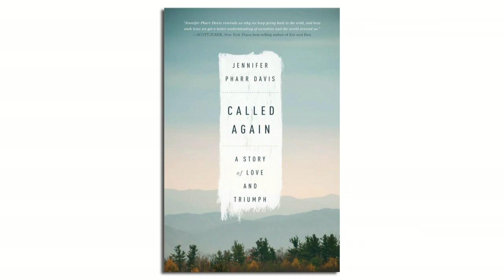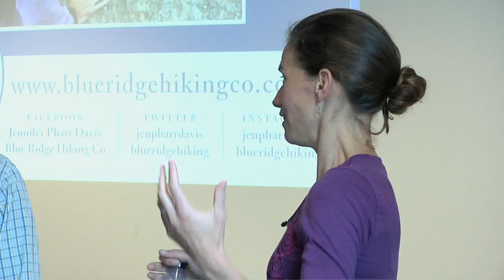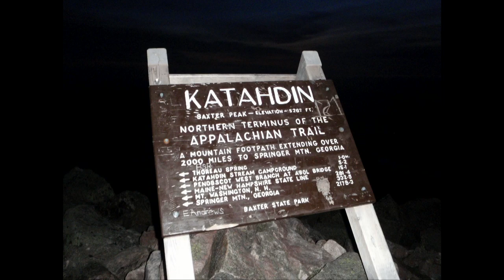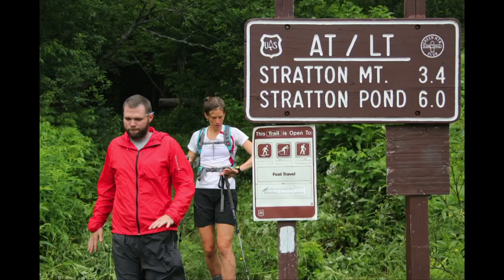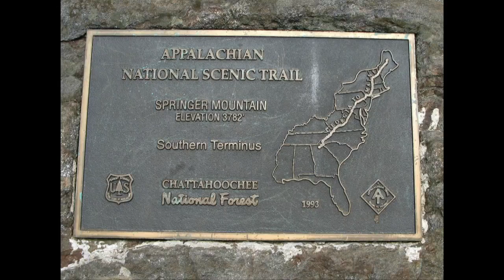Called Again | Jennifer Davis | Talks at Google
Called Again: An Afternoon Event with 2012 National Geographic Adventurer of the Year Jennifer Pharr Davis

In 2011, two-time Appalachian Trail thru-hiker Jennifer Pharr Davis wanted to test her limits. With the support of her husband Brew and a dedicated group of volunteers dubbed the "Pit Crew," Jen hiked, stumbled, and sometimes crawled the 2,181 mile A.T. in 46 days (an average of 47 miles per day), becoming the fastest person to hike the trail and the first woman to ever set the mark. And for that, she's been featured in the New York Times, the Washington Post, NPR's Talk of the Nation, Guideposts Magazine, and the CBS Early Show.

But Jen's story is not about records or numbers; it's about endurance, faith, and most of all, love. She will be speaking about the many challenges and lessons that present themselves along the trail, showing slides from over 12,000 miles of long-distance hiking which she has completed on six different continents. Jen will also be answering questions about her hiking exploits on the Pacific Crest Trail, the Colorado Trail, Mt. Kilimanjaro, Peru's Inca Trail, the Tour du Mont Blanc, Australia's Bibbulmun Track, Vermonts Long Trail, and others. After her presentation, she will be signing copies of her new book Called Again: A Story of Love and Triumph, which Kirkus Reviews has called "an inspired exploration of the meaning of commitment."